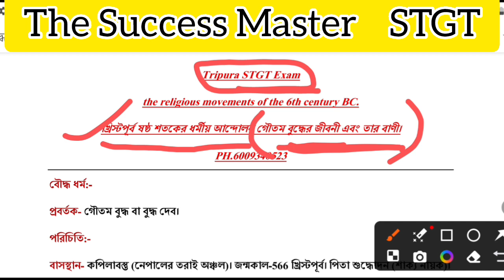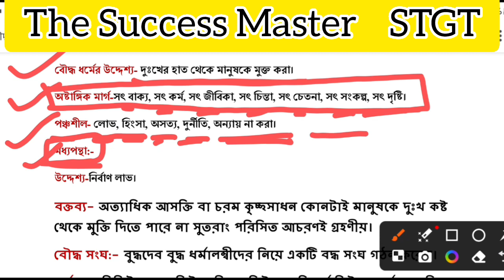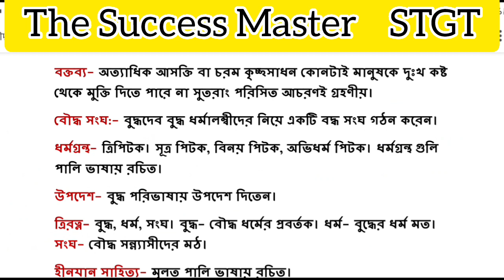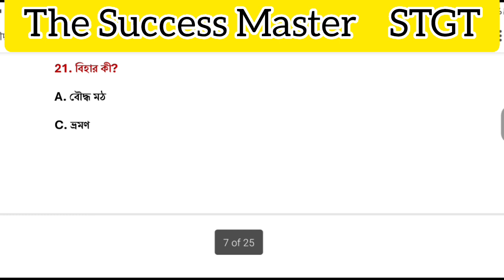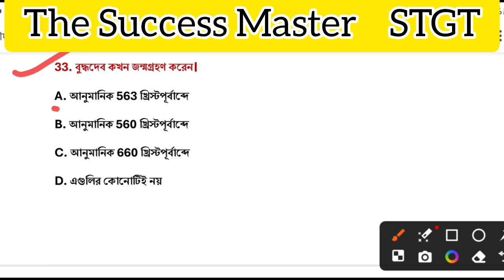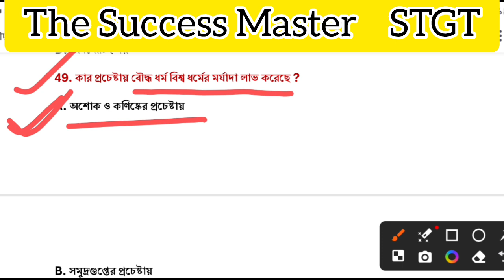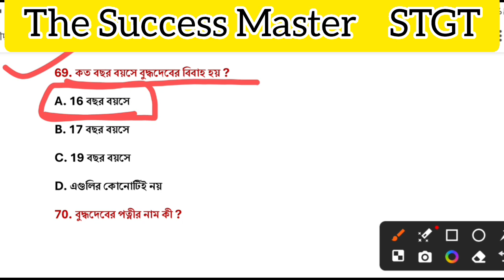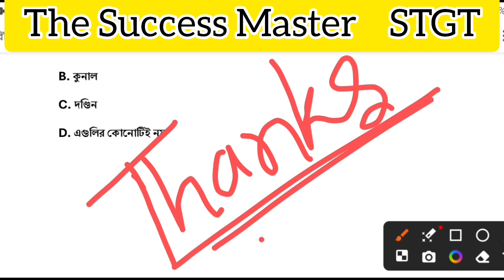STGT History || গৌতম বুদ্ধের জীবনী এবং বাণী || By Sanjukta ma'am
Playlist:-Geography Playlist playlist Grammar Pedagogy Pedagogy playlist সাহিত্য English literature masterthe success master